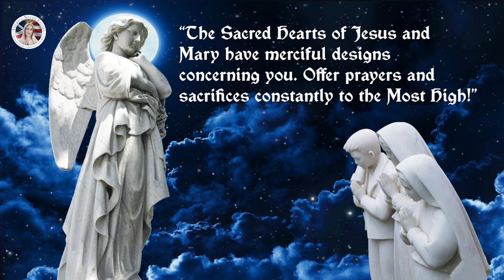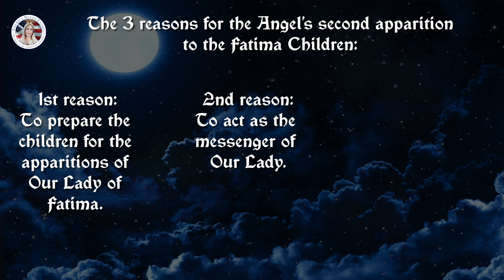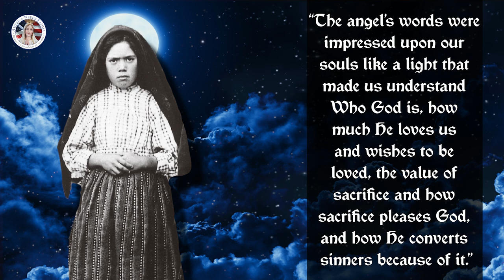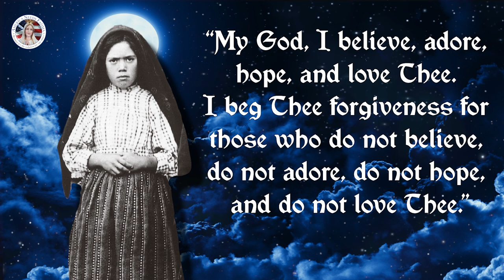An Angel Appears at Fatima — Part 2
Welcome, and thank you for joining me for America Needs Fatima’s series “Stories of the Angels.” In this series we will be exploring the incredible angelic encounters found within scriptures, transcripts, stories of the saints and more, in an effort to understand their God-given mission. Come with me as I share the messages, prayers, and warnings these angels have brought to us and discover the many complexities that make them the most fascinating creatures to ever exist! Join us in this exploration of the mysteries surrounding God’s most faithful ministers, the admirable creatures we call the ANGELS.

A strong wind swept through the air in the summer of 1916 at the house of Lucia dos Santos’s parents, in the village of Aljustrel, near Fatima. Three children—Lucia, Francisco, and Jacinta—now known as the three shepherd children of Fatima, played next to a well.

Earlier that year, the children had felt a similar strong wind in the spring or summer and looked up to see what was happening. Before their very eyes was the shape of a transparent young man who was more brilliant than crystal and they saw he was a young man of great beauty as he approached. This “man,” they discovered, was the Angel of Portugal, or the Angel of Peace, who had appeared to them in human form.

Now, the Angel was appearing to them a second time.

“What are you doing?” he exclaimed, “Pray! Pray a great deal! The Sacred Hearts of Jesus and Mary have merciful designs concerning you. Offer prayers and sacrifices constantly to the Most High!”

I’m sure we have all had our reasons for being scolded and have experienced it from our parents more often than not while growing up. But I don’t think I could ever fully recover from an angel scolding me. It is undoubtedly a scolding I would receive very seriously and take special care to heed.

But the scene we stumble upon here, with the children playing near the well, is a perfect example of why three children were tasked with the incredible responsibility of the Fatima apparitions. Although they had witnessed an angelic apparition that would shake anyone to their core, they would still remain childlike because they were innocent.

Children enjoy an innocent and carefree disposition that would be worth its weight in gold in those coming years as opposed to a bitter or war-hardened heart of an experienced adult. And as weighty as their future would become, their faith and their innocent hearts would see them to the end in that vital task.

But as we will soon learn, the three shepherds were perhaps a bit too carefree in the face of such a monumental event. This leads us to the three primary purposes for the Angel’s second apparition.

The first was to prepare the children for the apparitions of Our Lady of Fatima. Secondly, to act as the messenger of Our Lady. And lastly, to reprimand the children for not taking the situation as seriously as they ought.

And so, Lucia asked the Angel:

“How must we sacrifice?”

He told her, “Offer God a sacrifice of anything you can as an act of reparation for the sins with which He is offended and as a supplication for the conversion of sinners.

“Draw peace upon your country by doing this, I am its guardian angel—the Angel of Portugal.
“Above all, accept and endure with submission whatever suffering the Lord sends you.”

Then, as mysterious as he arrived, he disappeared.

Lucia later said that “The angel’s words were impressed upon our souls like a light that made us understand Who God is, how much He loves us and wishes to be loved, the value of sacrifice and how sacrifice pleases God, and how He converts sinners because of it.”

And so, they were left once again to await the next apparition. This time, however, they had a task to complete and a message to share; a simple and straightforward message—pray, and make sacrifices for their sins and the sins of others.

Thank you for joining me; I hope you enjoyed today’s episode and return for the next one when the Angel brings the Body and Blood of Jesus Christ to the children during the last angelic apparition of Fatima. I leave you with this parting prayer taught by the Angel to the Fatima children and encourage you to repeat and share it as often as possible. “My God, I believe, adore, hope, and love Thee. I beg Thee forgiveness for those who do not believe, do not adore, do not hope, and do not love Thee.”